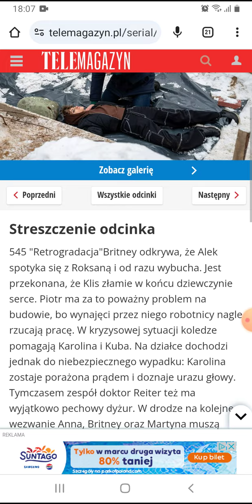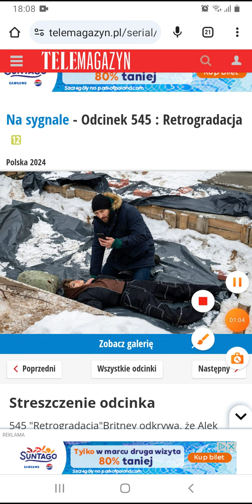Na sygnale Zdjęcia i streszczenie z odcinka 545(Karolina będzie ranna)